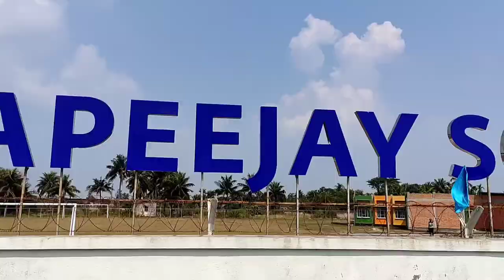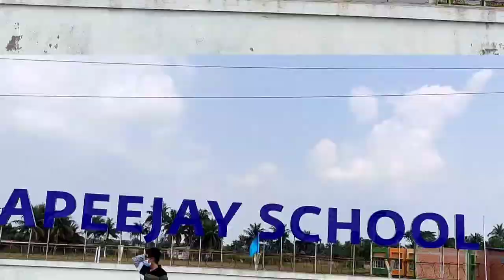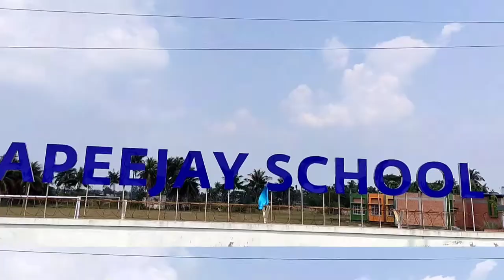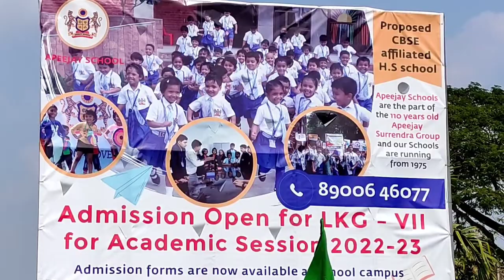APEEJAY SCHOOL Newly opened in HALDIA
A random video I made today as I, and my children are passing the road going back home from Haldia BCROY Hospital and we saw this new school for Kinder till Class VIII (Junior high).